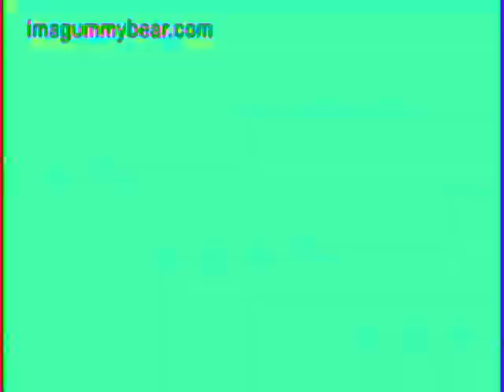(REQUESTED) Gummy Bear Live In Australia In Clearer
Requested By Gummy Bear Major2.9